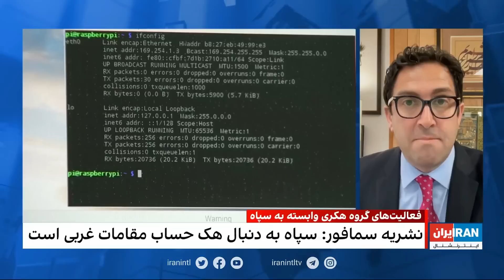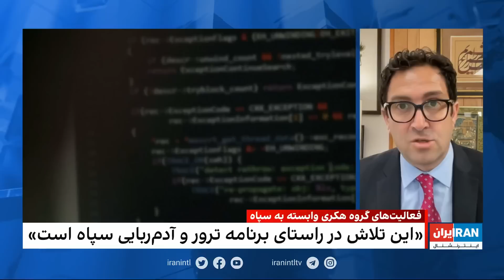فعالیت‌های گروه هکری وابسته به سپاه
نشریه سمافور: سپاه به‌دنبال هک حساب مقامات غربی است. این تلاش در راستای برنامه ترور و آدم‌ربایی سپاه است.

فعالیت‌های گروه هکری وابسته به سپاه در گفت‌وگو با امید معماریان، روزنامه‌نگار